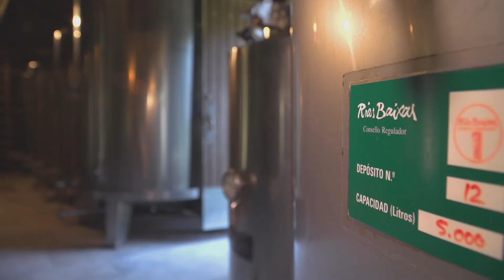Razones para saborear. Enoturismo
La cultura del vino es una de las señas de identidad de las Rías Baixas. Los viñedos se extienden desde O Rosal y O Condado, en la frontera con Portugal, hasta O Salnés, produciendo excelentes caldos reconocidos a nivel internacional con el albariño como buque insignia. Cambados es además este año la Ciudad Europea del Vino. Ven a visitar los viñedos y bodegas de las Rías Baixas